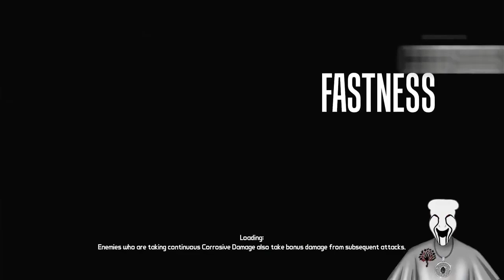The Butt Buddy's Adventure Into Borderlands!!! Finale!!!